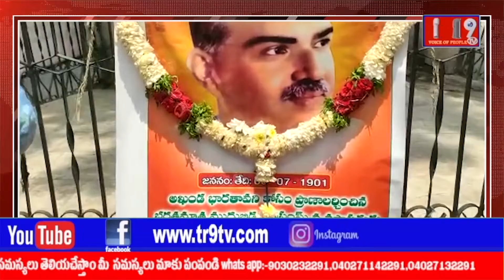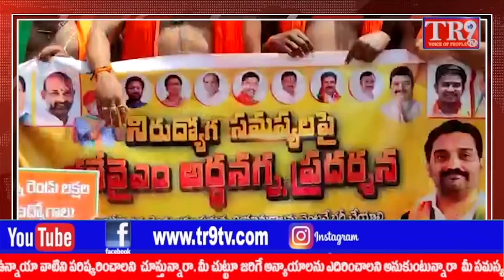TR9TV 6pm Bulletin:08-07-2021||TR9 TV